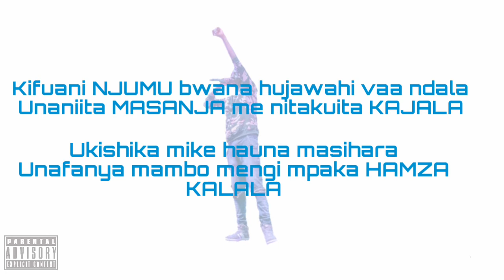Mkizer - Sports Lady